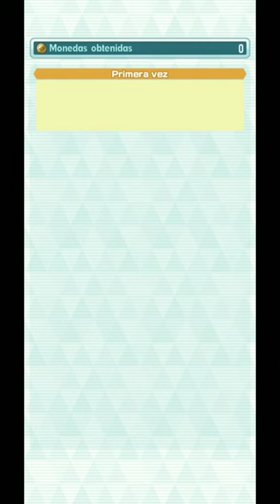🍿TRAMA DE TESELIA - Capitulo 6: EL NOMBRE REVELADO |Pokemon Masters Ex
EQUIPO PLASMA Y DOS HÉROES